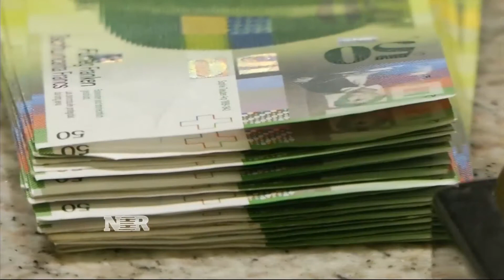Nightly Business Report: Finance chiefs vow action at G20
Finance chiefs from the group of 20 leading economies met in Turkey and vowed to take action to bolster global economic growth.